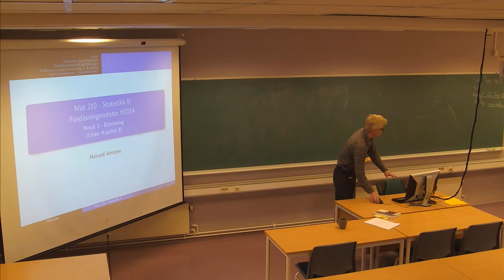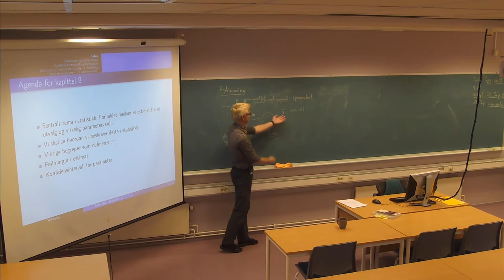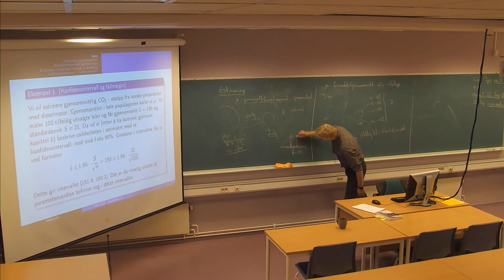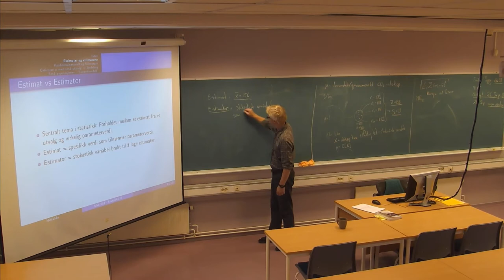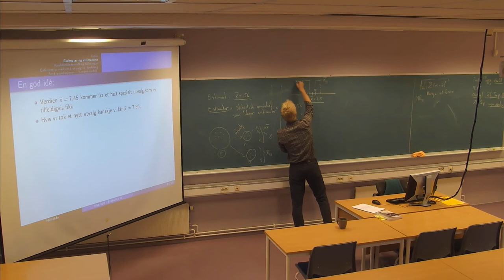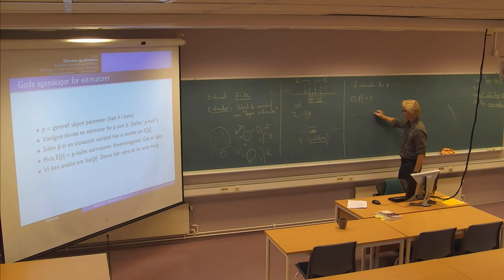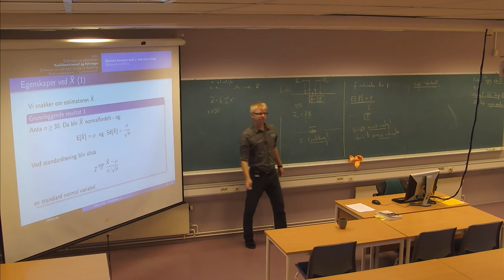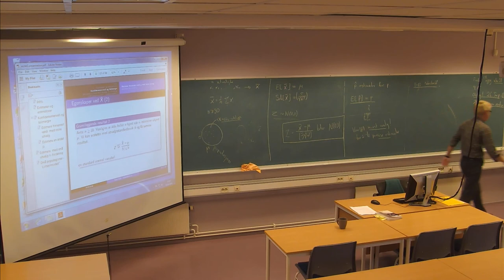01-F-05 Forelesning MAT210 (17. sept. 2014)